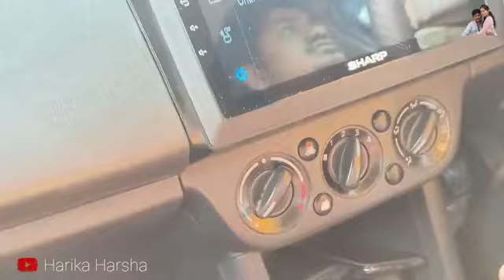LATE night Day out with Family Day out vlog#harikavlogs#teluguvideos